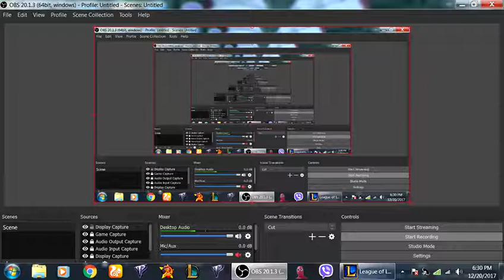LoL Christmas Special - Hecarim Jungle Gameplay!